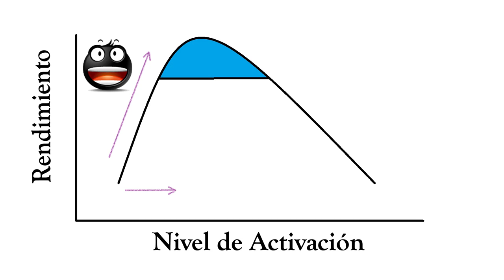¿Qué es la ACTIVACIÓN NEGATIVA? 😀Nivel de activación y rendimiento Psicología y coaching deportivo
► Doce claves para rendir en tu deporte